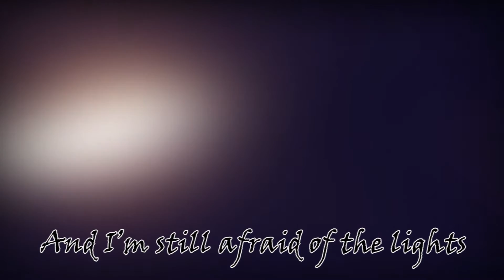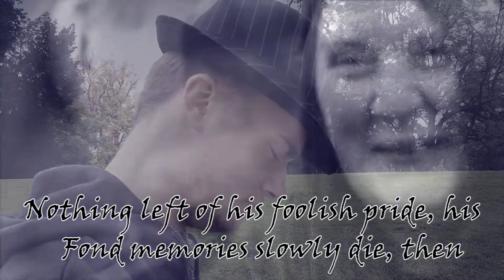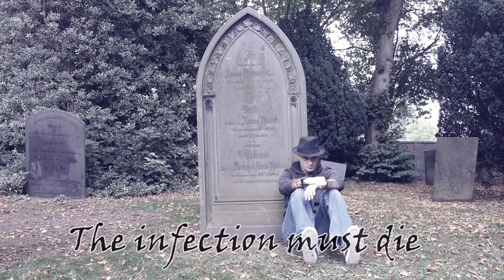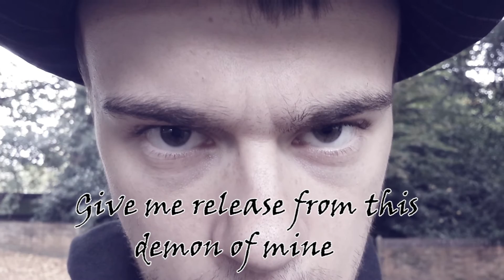Disturbed – The infection (Fan made music video – with lyrics)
NO COPYRIGHT SHIT GOING ON HERE!!! I DON’T OWN THE MUSIC!!!
(Even though I brought the album and I own it, copyright bullshit aye!)
Moneymoneymoneymoneymoney!
ANYWAY, I made this music video in my spare time, acting in it is Joe Cave, check out his channel for some cool short films.
I wanted to create a video for another song by the band Disturbed that I felt I had more in common with but I also wanted to make it feasible, so I chose The infection.
It’s rough in some places but that’s what you get for editing on an Aspire One725 laptop.
I filmed on my Samsung S4 …Please enjoy! =^D